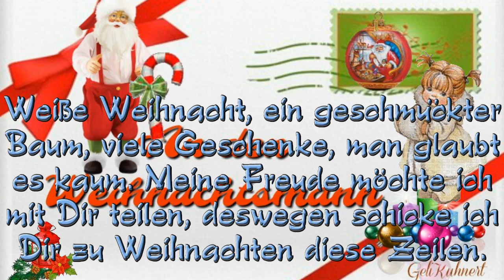Bianca Tausend Kerzen brennen schweigend in der Nacht